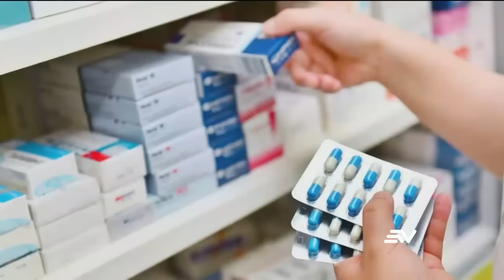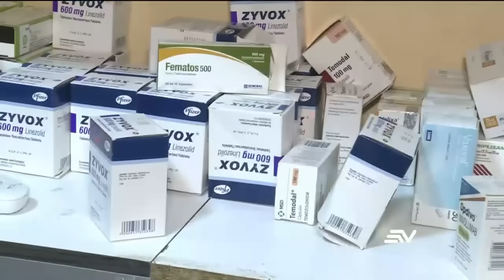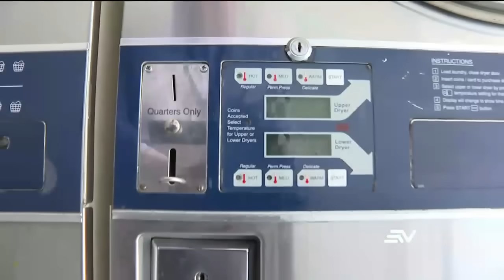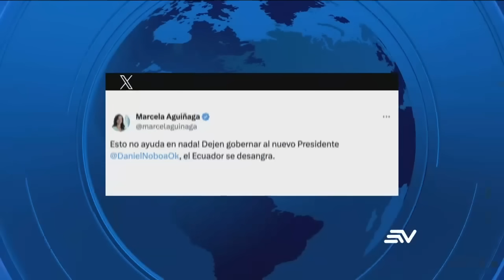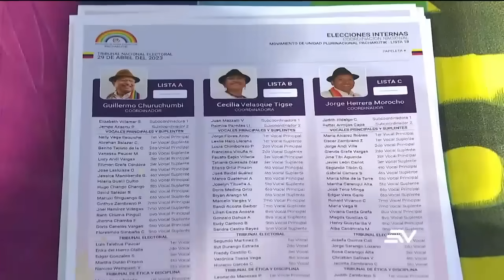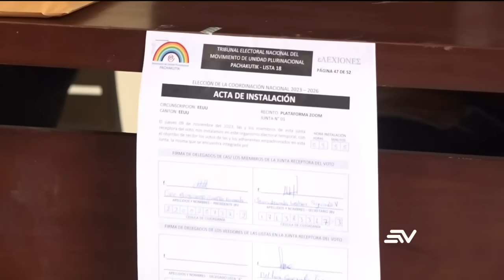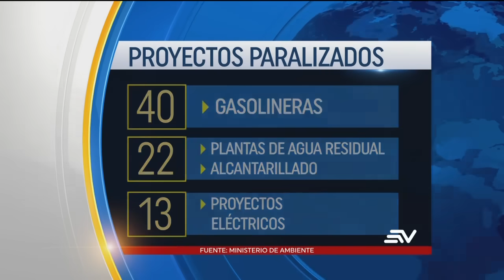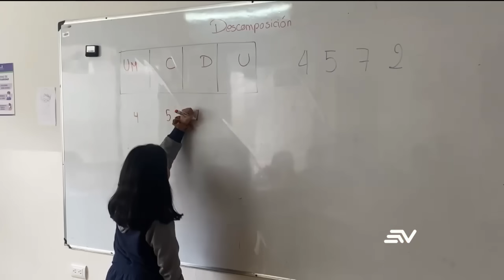300 mil medicinas ilegales fueron encontradas en una casa en Guayaquil | Televistazo | Ecuavisa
Autoridades encontraron 300 mil medicinas ilegales en una casa en Guayaquil, las cuales eran adulteradas en el país. Este fin de semana no se presentarán apagones, sin embargo, la siguiente semana continuarán con normalidad. Militantes de Pachakutik asisten a las urnas para elegir a su coordinador. Corte Constitucional analiza la viabilidad del Decreto Ambiental. Mire aquí la emisión completa del noticiero de la 1:00 p.m. del 9 de noviembre de 2023.

💻 Ecuavisa.com está nominado al mejor medio digital de información en los @premiosITV.

300 mil medicinas ilegales fueron encontradas en una casa en Guayaquil | Televistazo | Ecuavisa